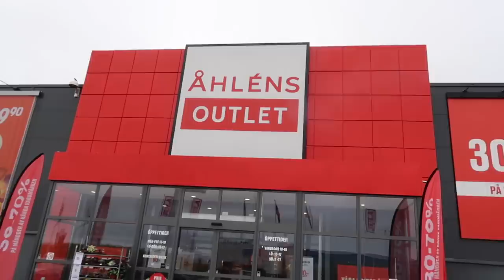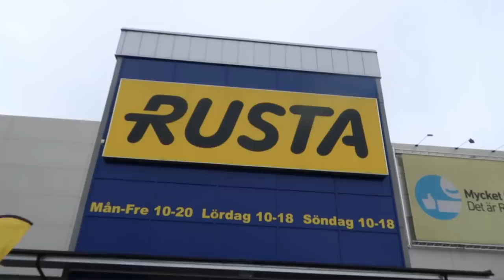Nu är allt klart i lgh I VLOGG